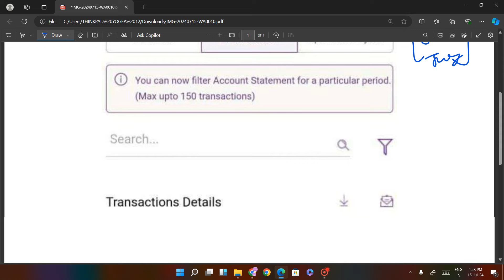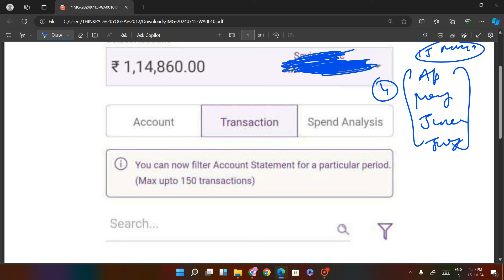ग्रुप डी वाले बच्चे बने लखपति/group D ki salary aa gyi/जाने कितनी सैलरी मिली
hssc cet group d salary 2024,first salary in hssc group d,hssc group d field man salary,hssc group d salary kab milegi